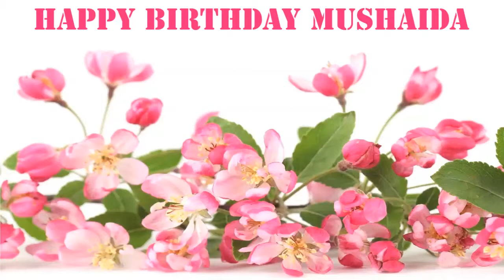Mushaida Flowers & Flores - Happy Birthday